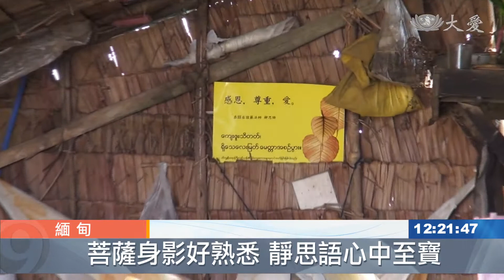慈濟愛生根緬甸 福種發放後動員關懷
至於在緬甸，慈濟完成近五萬戶稻種發放。也針對特別困難的農家，再送上一分禮物。解決的是，當前的生活問題。